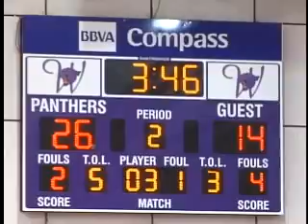Weslaco Boys Take Care Of Hanna To Cause 32-5A Logjam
The Brownsville Hanna boys came to Weslaco alone atop the 32-5A district standings, but left in a 3-way tie for 1st after a Panthers win.